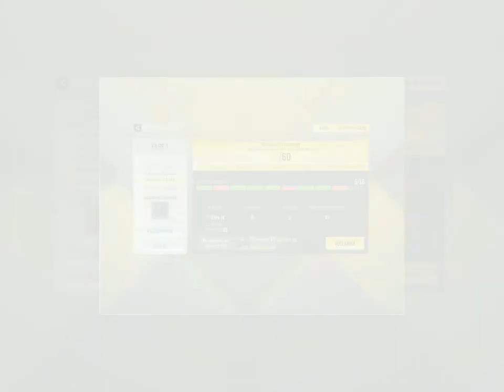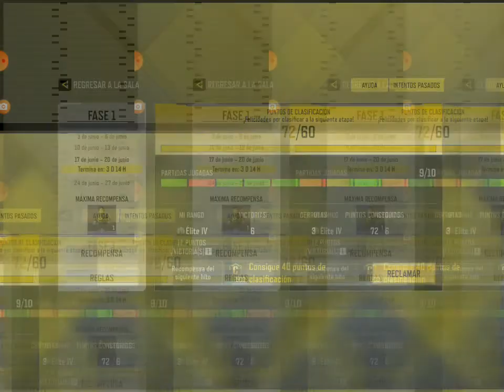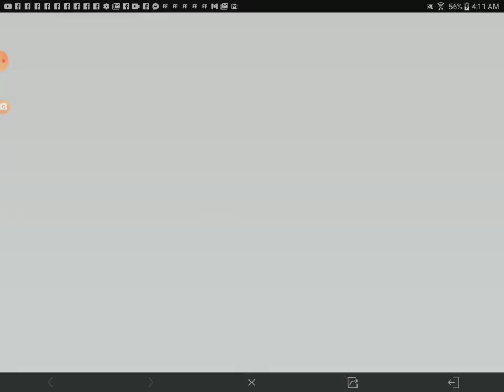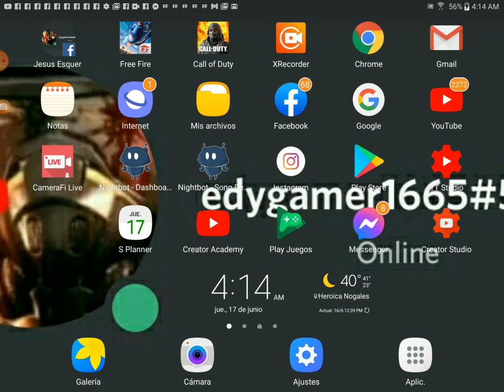CALL OF DUTY MOBIL | PASANDO A LAS FINALES EN EL WORD CHAMPIONSHIP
CALL OF DUTY MOBIL | PASANDO A LAS FINALES EN EL WORD CHAMPIONSHIP, al próximo encuentro
 EDYGAMER1665 STORE | Teespring
    AVISO: NOTA IMPORTARTANTE:
1-PROHIBIDO ASER SPAM, YOUTUBE, LO SANCIONA, EN LOS LINEAMIENTOS DE LA COMUNIDAD, SE CONSIDERA SPAM, LAS SIGUIENTES PRÁCTICAS,
2-PROHIBIDO EL SUBXSUB
3- NO VISITARÉ A CANALES, QUE INVITEN A SU CANAL,
CON INSINUACIONES, TE INVITO A MI CANAL, SUBÍ NUEVO VIDEO, ETC,
4- LOS CANALES QUE CAIGAN EN LA CAJA DE SPAM, SE IRÁN A SPAM,
5- EL MISMO COMENTARIO, REPETITIVO, ES SPAM.
6- NO VER VIDEO MÍNIMO CINCO MINUTOS Y COMENTAR SE VA A SPAM.
NOTA: YO APOYO AL CIEN, A TODOS MIS GRANDES AMIG@S,
Y LA PRUEBA ES LATENTE EN MI CANAL,
SEAMOS SOLIDARIOS,
ES IMPORTANTE VER VIDEO MÍNIMO CINCO,
EL LIKE ES IMPORTANTE DEPOSITAR EN DONDE CORRESPONDE,
ESPERO SU COMPRENSIÓN Y APOYO
MI CANAL PRIMARIO
DONACIÓNES EN APOYO AL CANAL PARA MEJORAR EQUIPO Y CONTENIDO, EN: SALDAZO OXXO, CITIBANAMEX
NUMERO DE CUENTA: 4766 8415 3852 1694
MIS REDES:
MI FACEBOOK
Jesús ESQUER